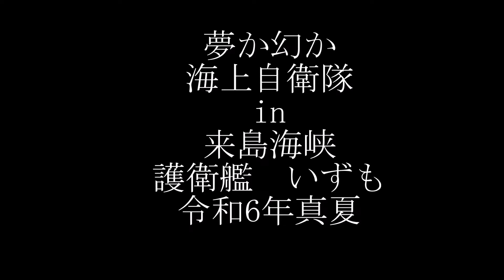夢幻 海上自衛隊in来島海峡 護衛艦いずも 令和6年真夏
パナマ運河に制限があるように来島海峡を200m超える船舶が通航するときは
色んな制限がある為いずも型の航行はないと思っていたのですが
まさかの航行
橋の上からの大俯瞰も絶景ですが、海の難所と言われる来島海峡は
潮流と共に大きくカーブを切ることですがそのカーブをその巨体軽々
回すその姿にご注目